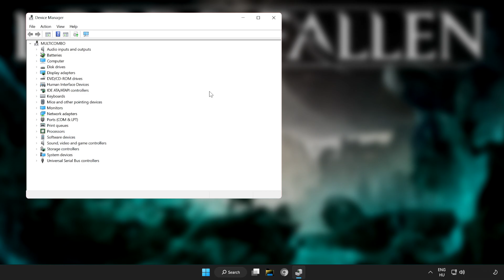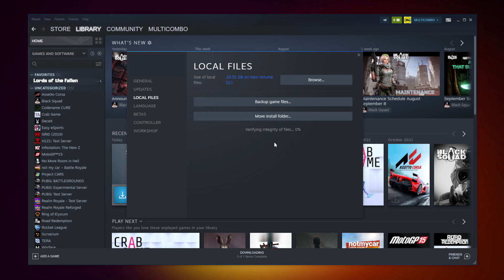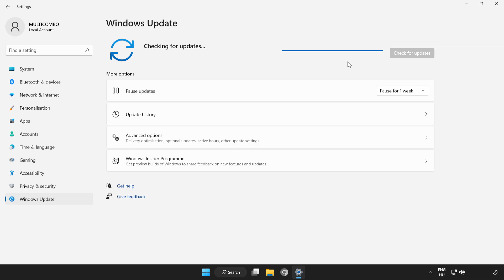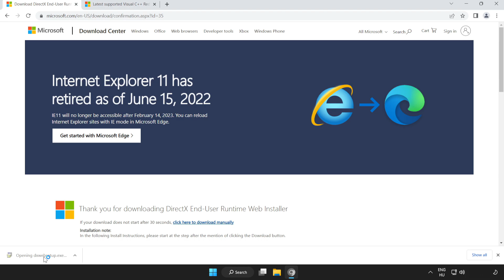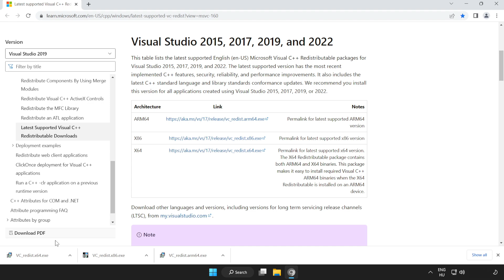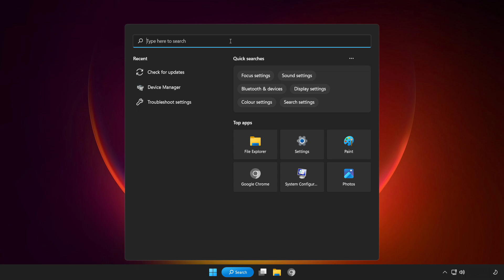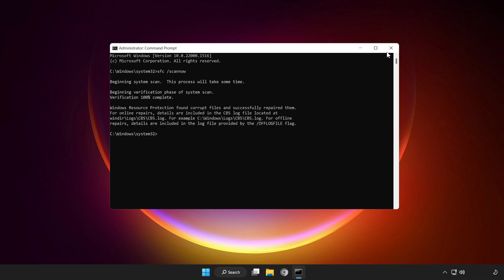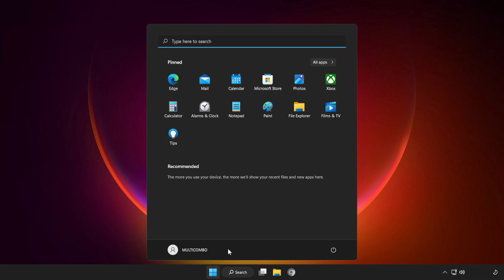FIX Lords of the Fallen Crashing, Not Launching, Freezing & Black Screen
In this video I am going to show How to FIX Lords of the Fallen Crashing, Not Launching, Freezing & Black Screen

FIX Lords of the Fallen Game Steam Unable to start, Stuck On Loading Screen Issue & Crashing at Startup & Not Opening, Not Working, FPS Problem, Fatal Error & Display Problems
1. Update Graphics Card Driver
2. Update Audio Driver
3. Verify Game Files
4. Run compatibility mode
5. Disable Fullscreen optimizations
6. Run this program as an administrator
7. Update Windows
8. Install DirectX
9. Install Visual C++ Apps
10. Disable Not Used Applications
11. Run sfc /scannow
12. Disable Antivirus
13. Reinstall Game
14. Reinstall Windows
Problem Solved!

🖥️ PC Specs:
CPU: Intel Core i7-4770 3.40GHz
Memory: 16GB HyperX DDR3
HDD: Toshiba 1TB
SSD: Kingston 240GB
Graphics Card: ASUS GeForce RTX 3060 12GB GDDR6
Operating System: Windows 10/11